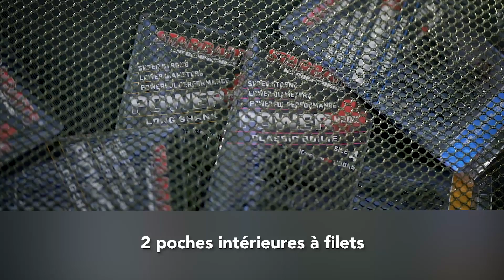STARBAITS - CAM CONCEPT STALKING BAG MINI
Le CAM CONCEPT STALKING BAG MINI sera l'allié parfait pour vos pêches rapides mais aussi un bagage complémentaire pour vos sessions plus longues. Sa taille compacte est parfaite pour tous vos déplacements.